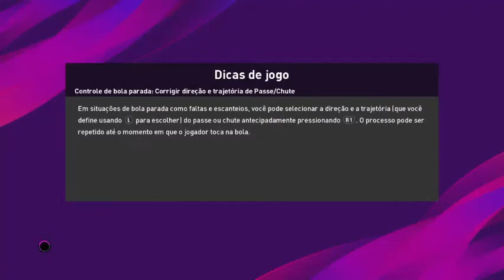HAVANA FUTEBOL CLUBE X URSAL ESPORTE CLUBE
ACOMPANHE O MAIOR  CLASSE CO  PROLETÁRIO DO MUNDO!

Com a equipe campeã de leo madureira, cabelove e renatão..
muito merchan bolchevique e cornetagem operária!!

Path do jogo é um oferecimento dos amigos da TJGAMES

Visite a loja oficial do Havana FC